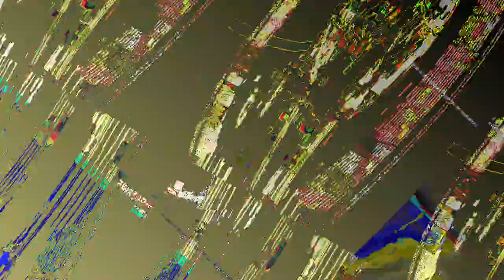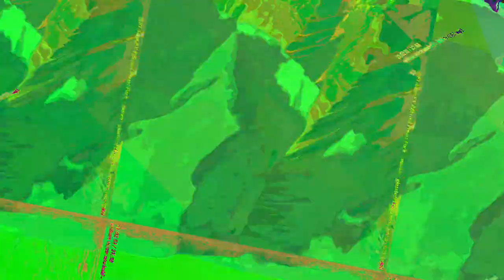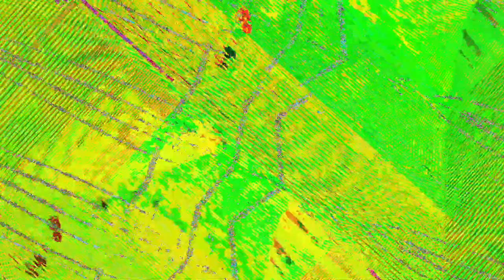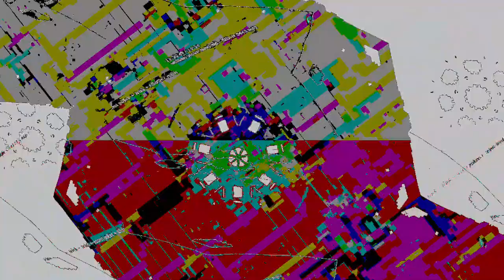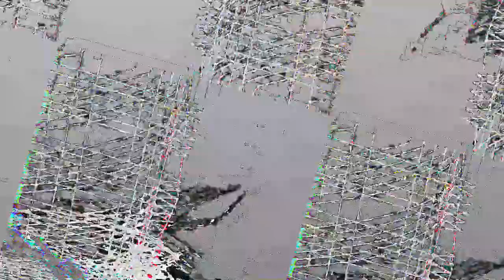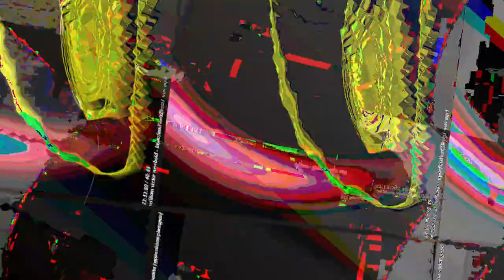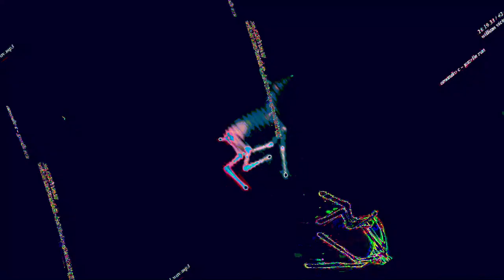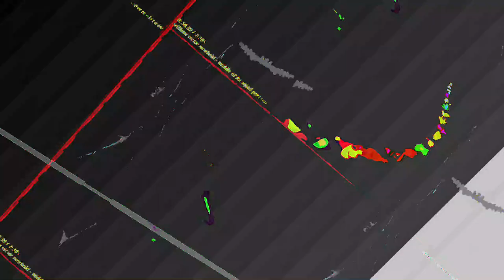[EPILEPSY WARNING] Movie 23 08 07 09h01m28s